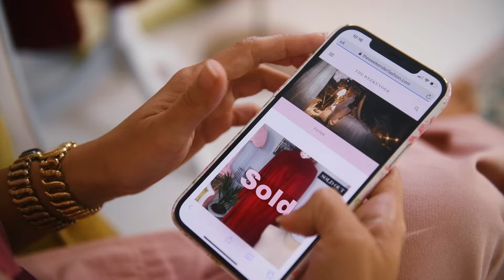The perfect holiday gift. Ilios Beauty Ring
There's a reason why Kim Kardashian describes this light as the “Best makeup light ever!!!”.  The Beauty Ring is the first-ever all-in-one makeup mirror and ring light combination designed by lighting experts and perfected by celebrity makeup artist Mario Dedivanovic. It has 5 dimming levels, 3 color modes and is a must-have for makeup, skincare, content creation and zoom calls!

Upgrade your vanity with this gorgeous custom mirror! It's 10x brighter than our competition and we come the closest to matching actual sunlight.  It's not only the best makeup mirror, but it's the best streaming light.  The smartphone arm is built in meaning no loose parts to deal with or extra clutter on your vanity. Our LED lighting combats overhead fluorescent lighting. The LEDs are covered with a layer of custom diffusion and won't result in unflattering shadows or eye strain commonly found on low-quality dot-style LED mirrors.

Use the included tabletop base or mount onto an optional light stand ideal for makeup artists and vlogging.